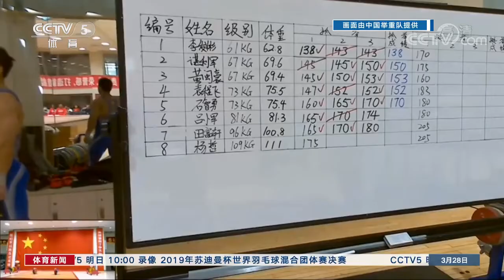2020 Chinese Weightlifting Team Spring Test Event.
For those wondering about the board, the listed order is
Li Fabin
Chen Lijun
Huang Minhao
Yuan Chengfei
Shi Zhiyong
Lu Xiaojun
Tian Fuxuan
Yang Zhe